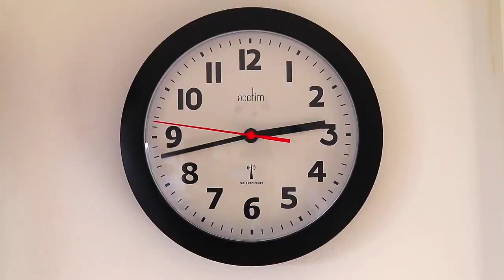Working a 9 5 is making you fail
​ @Phil Foster  and  @RP THOR  discuss how working a comfortable job stops many mens growth